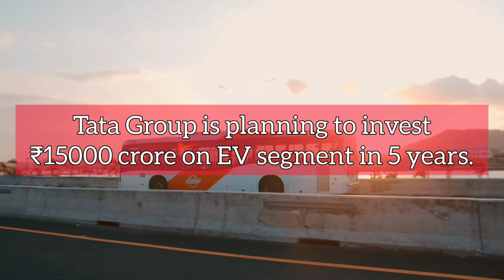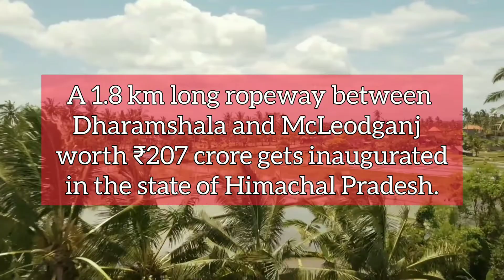Infra Update India: Kolkata Port, ₹74850 crore Auto PLI and more | 17 March 2022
Today's Headlines:

- Kolkata Port is planning to implement projects worth ₹2400 crore under the PM Gati Shakti mission.
- IIT Kharagpur inaugurates a 260 bed hospital on its campus in West Bengal.
- A 90m long vessel successfully sails from Kolkata to Guwahati on river route.
- Tata Group is planning to invest ₹15000 crore on EV segment in 5 years.
- Shyam Metalics is planning for a new capital expenditure worth ₹990 crore.
- GAIL has started laying gas pipelines across in Samruddhi Mahamarg in Maharashtra.
- Urja Global will set up an electric scooters assembling plant in Sampla, Haryana.
- Centre funds ₹1800 crore to clean the Godavari river in Nashik, Maharashtra.
- A mega textile park will be set up on 1719 acres of land in West Champaran, Bihar.
- A 1.8 km long ropeway between Dharamshala and McLeodganj worth ₹207 crore gets inaugurated in Himachal Pradesh.
- BRO partners with GRSE Kolkata to build 27 metal bridges on strategic roads.
- Auto PLI scheme attracts investment proposals worth ₹74850 crore.
- Bounce is planning to set 300 battery swapping stations in India.
- A ₹1100 crore logistics park gets launched in Nashik, Maharashtra.